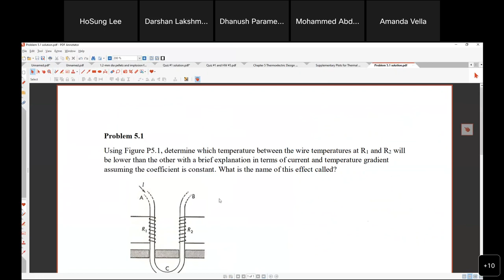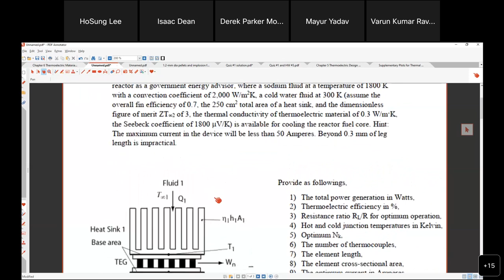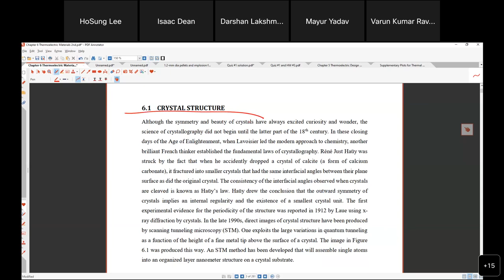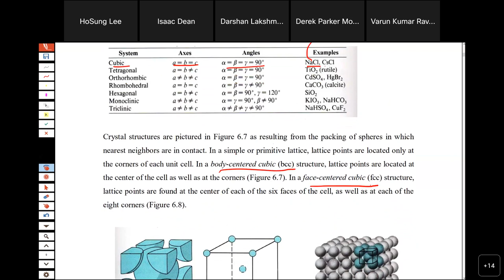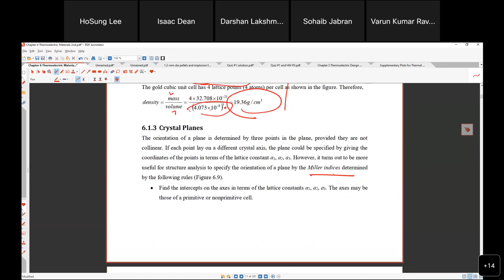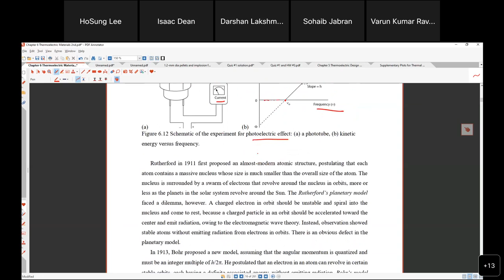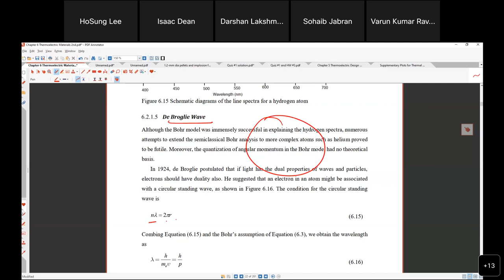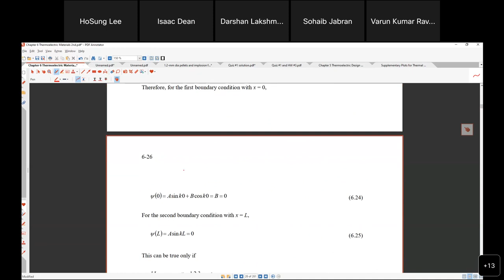Lecture 4 of 11 Thermoelectric Design and Materials